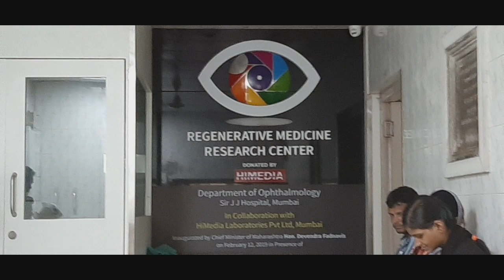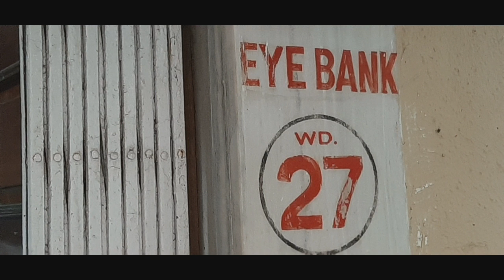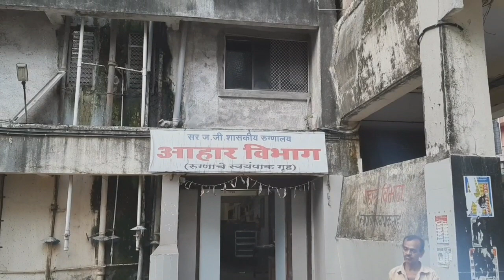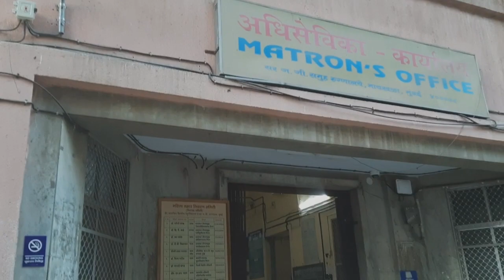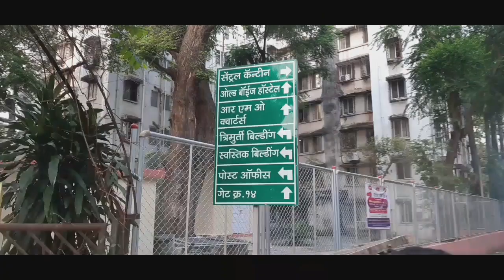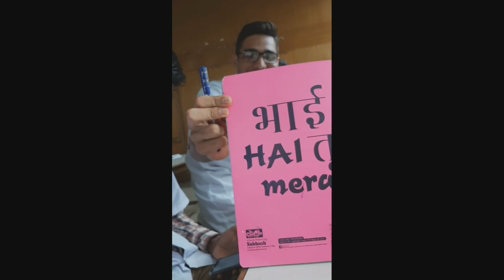Campus Tour || Grant Government Medical College, Mumbai || JJ Hospital || ft. Hyper Med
Vlog&Josh! brings to you the campus tour of one of the most prestigious medical colleges in the country.
"Stay Home Stay Safe" in this
coronavirus outbreak
Keep supporting for more such informative videos✌🏻